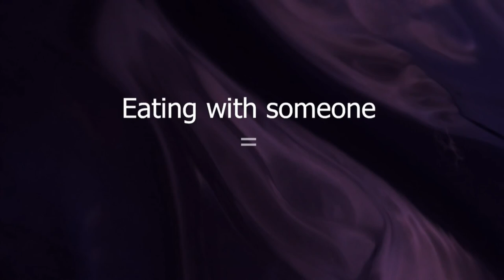John 12:1-11 | Guest Speaker John Mata